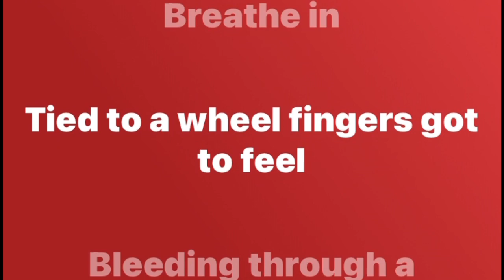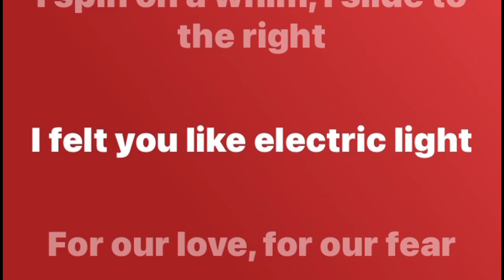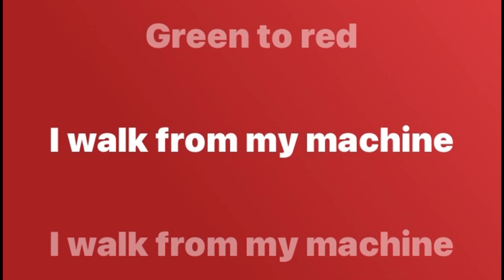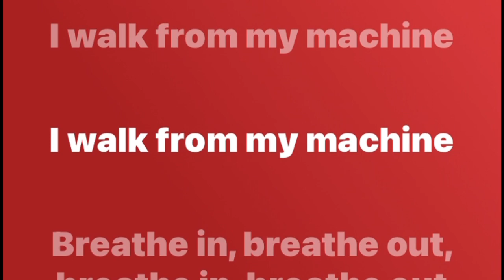Machinehead - Bush (w/lyrics)